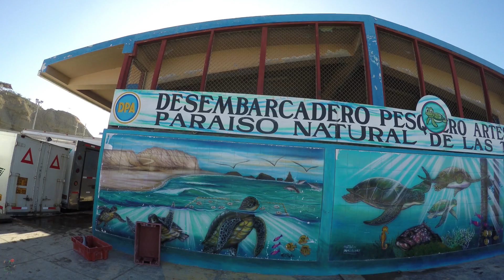Learn about Green Sea Turtles in Peru! (Chelonia mydas) El Ñuro, Perú | Koaw Nature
In Perú, there exists a paradise for the endangered green sea turtle. Check out the unique symbiotic relationship these marine turtles have with the locals and fishers.

Turtle Info: ONG peruana ecOceánica /Tourist Office at Ñuro
Map - Google and Partners
Small turtle – Cuvier (Public Domain)
Turtle w/ Starfish - Caroline S. Rogers USFWS (Public Domain)
Turtle diving – Dr. Dwayne Meadows NOAA NMFS OPR (Public Domain)